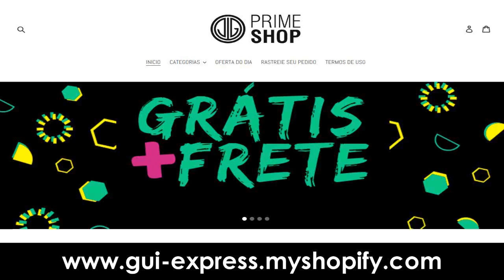102 DALMATIANS: PUPPIES TO THE RESCUE (PS1) #08 l O CASTELO MEDIEVAL!!!